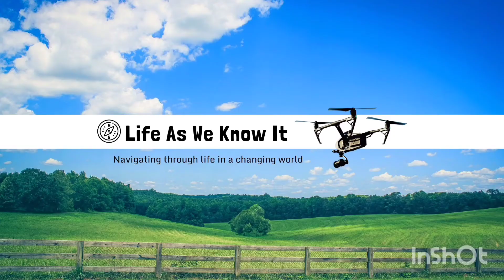Speak A Word Of Faith | Speak Life | Be Encourage | motivational Monday | Life As We Know It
Speak a word of Faith over yourlife this week, speak a word of faith and bless somebody. Be Encourage and Have a blessed week.

Dahlia Preachergirl

URL: InShot

URL: InShot

I am not a doctor or a nutritionist, or psychologist These are my opinions  These are just what works for me and what I enjoy.